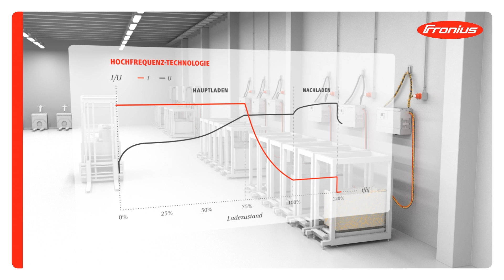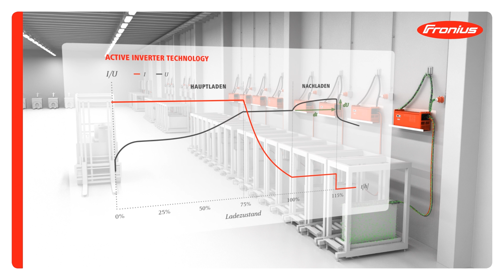Neuartiger Ri-Ladeprozess der Active Inverter Technology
Die erfolgreiche Active Inverter Technology mit dem revolutionären Ri-Ladeprozess passt sich den Batteriebedürfnissen an und lädt nur den Strom in die Batterie, der auch wirklich benötigt wird. Auf Basis des Innenwiderstands wird der Zustand der Batterie ermittelt. Je nach Alter, Temperatur und Ladezustand der Batterie wird die Ladekennlinie angepasst.